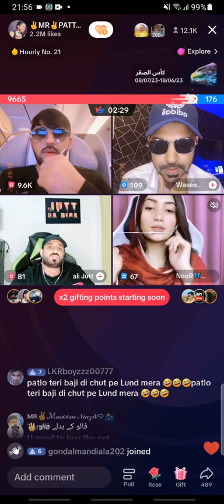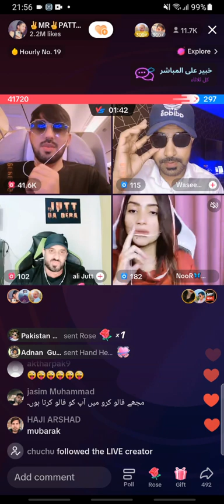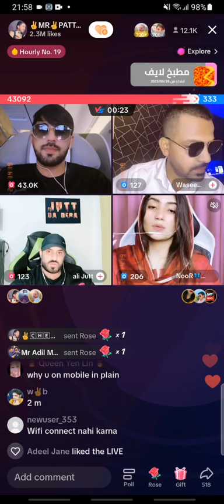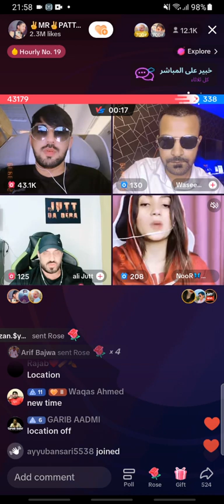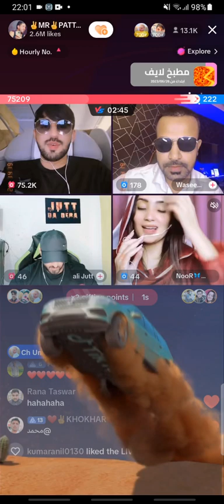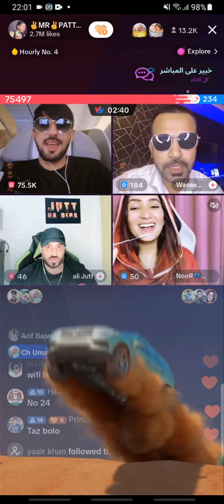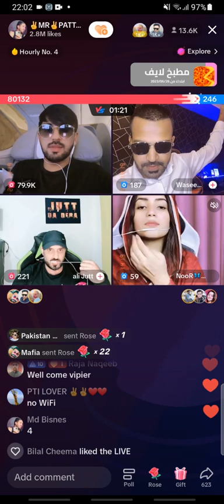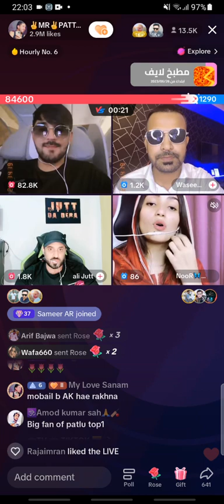Mr Pattlo live full video